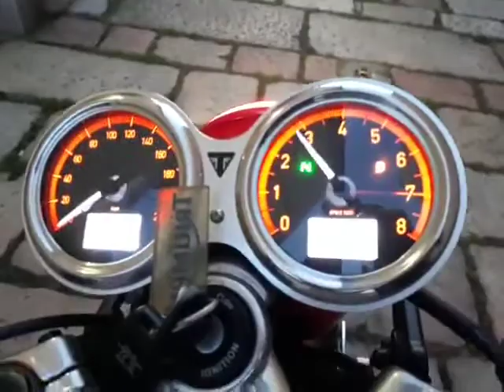TRIUMPH THRUXTON R ANNO 2017 SCARICO SC PROJECT